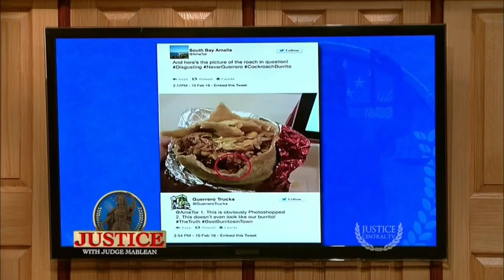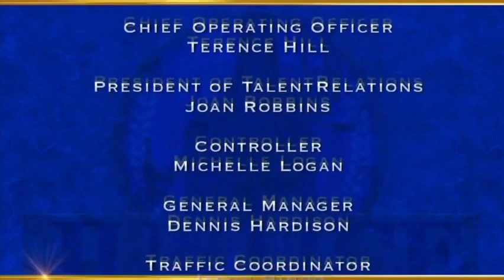Justice With Judge Mablean | Brotherly Loved & Taco Wars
Money transfers and a loan; slander.